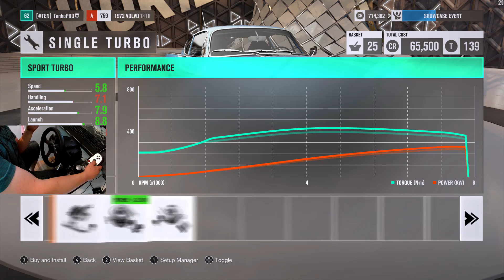Forza Horizon 3 - Överi Tuunattu Pyhimys Volvo Osa 30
Kolkyt jaksoa Forzaa mittarissa sen kunniaksi vuorossa Californian Volvo! Tottakai se on Pakko vetää Överiksi!

Tue Mua ja Kanavaa Kehittymään Tilaamalla se!

Steamista löytyy Nick. TenhoPRO

Pelejä Halvemmalla? Kyllä!